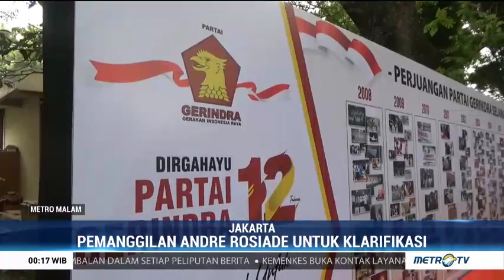Gerindra akan Panggil Andre Rosiade Soal Penggerebekan PSK di Padang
Partai Gerindra akan memanggil anggota Komisi V DPR RI F-Gerindra Andre Rosiade terkait penggerebekan Pekerja Seks Komersial (PSK) yang mengaku dijebak Andre. Pemanggilan dilakukan untuk mengklarifikasi penggerebekan yang dilakukan oleh Andre Rosiade.